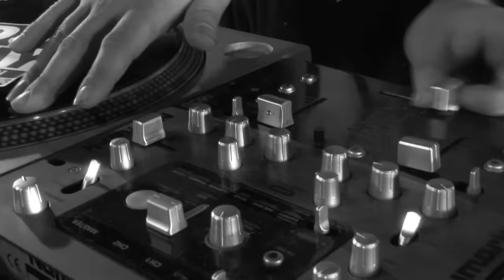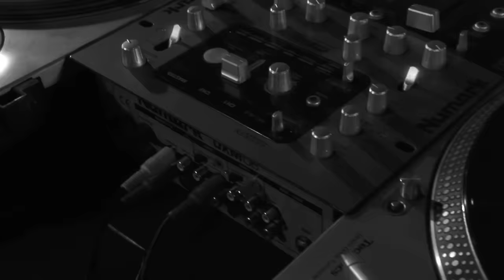DJ Clay - Kept Grinding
Kept Grinding is DJ Clay's 1st music video off his Let 'Em Bleed Box Set.